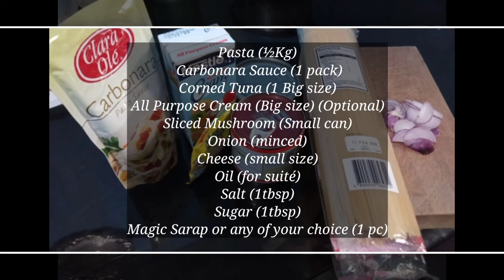How to cook Tuna Carbonara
Here's how to cook Tuna Carbonara my own style of recipe.